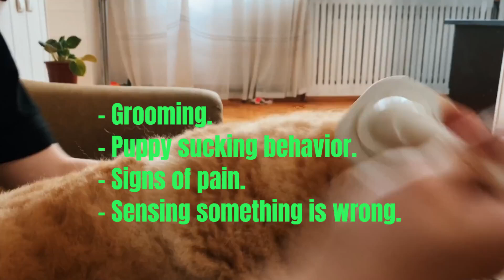👅¿What does it MEAN when a DOG gives you KISSES? 🐶¡Explained!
📌You might assume your dog's slobbery kisses are simply their love language, but there's a lot more to licking than you think. A dog's licking is a whole language in itself! By licking, your pup can tell you a lot about how they're feeling, both physically and emotionally.

In general, licking can be a calming behavior that generates calming hormones, whether it's licking oneself, another animal, or surfaces. But there are plenty of other reasons too... WATCH THE VIDEO.